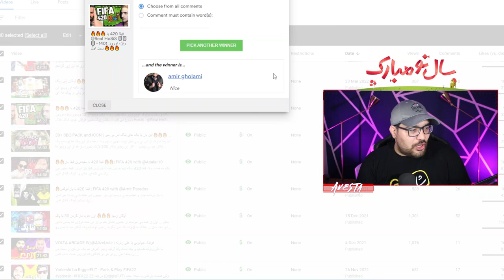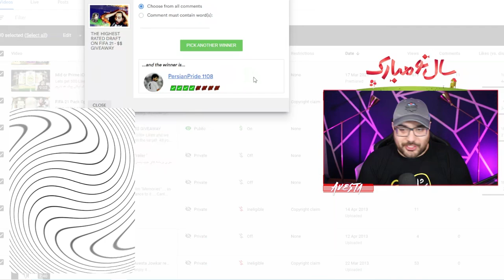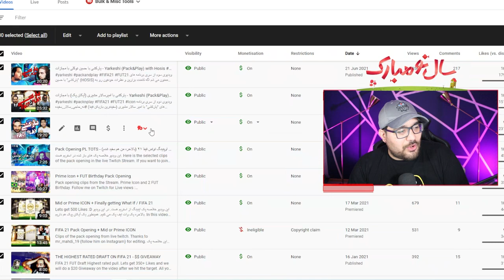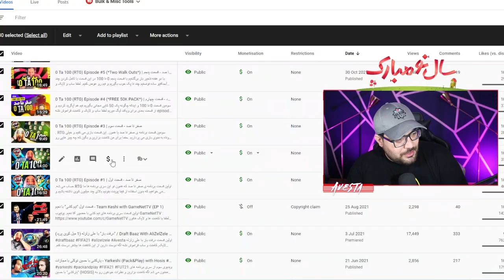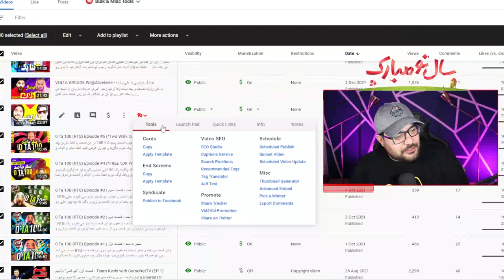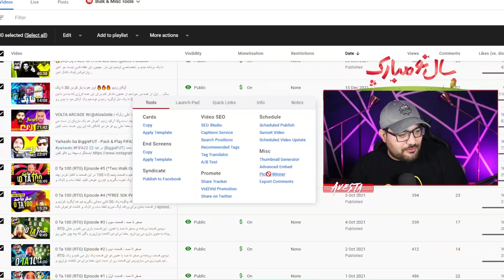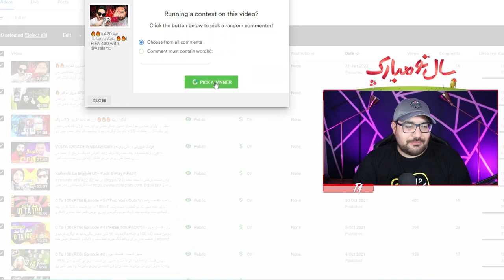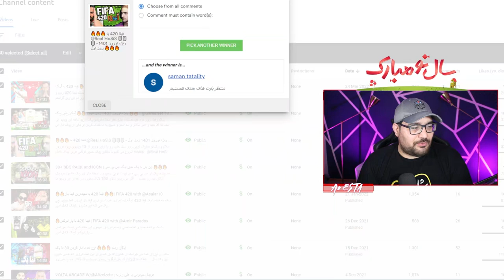ویژه نوروز 1401 روز چهارم 🔥🔥 درفت با سابسکرایبر ها 🔥🔥 Draft With Subscribers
امروز به اسم شمایی که برای من کامنت گزاشتی و یک دنیا انرژی دادی - درفت زدیم.
از این به بعد ما این ویدیو رو تو کانالمون داریم و اگر زیر همین ویدیو کامنت بدین و سابسکرایبر باشین تو این ویدیو می تونه اسمتون بیاد.
باز هم عیدتون مبارک